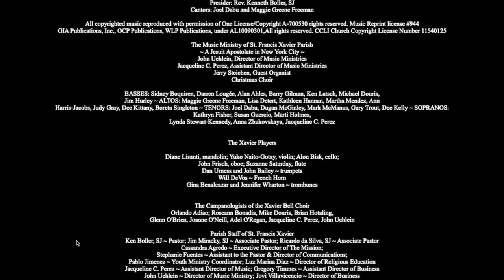"Ave Maria, Madre de Dios" by John Angotti; live performance by the Church of St. Francis Xavier NYC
Choir of the Church of St. Francis Xavier, New York City, performs
"Ave Maria, Madre de Dios" by John Angotti,
excerpted from "Christmas Eve Mass at the Night" December 24, 2022.

Director of Music Ministries: John Uehlein
Piano: Jerry Steichen
Cantor Soloist 1: Maggie Freeman, mezzo-soprano
Cantor Soloist 2: Joel Dabu, tenor

The Xavier Players
Diane Lisanti, mandolin;
Yuko Naito-Gotay, violin;
Alon Bisk, cello;
John Frisch, oboe;
Suzanne Saturday, flute
Dan Urness and John Bailey ~ trumpets
Will DeVos ~ French Horn
Gina Benalcazar and Jennifer Wharton ~ trombones

The Xavier Choir
ALTOS: Maggie Greene Freeman, Lisa Detert, Kathleen Hannan, Martha Mendez, Ann Harris-Jacobs, Judy Gray, Dee Kittany, Boreta Singleton

BASSES: Sidney Boquiren, Darren Lougée, Alan Ahles, Barry Gilman, Ken Latsch, Michael Douris, Jim Hurley

SOPRANOS: Kathryn Fisher, Susan Guercio, Marti Holmes, Lynda Stewart-Kennedy, Anna Zhukovskaya, Jacqueline C. Perez, Traci Tournoux

TENORS: Joel Dabu, Dugan McGinley, Mark McManus, Gary Trout, Dee Kelly, Kevin Tuerff

Title: “Ave Maria, Madre de Dios”
Music and Lyrics by John Angotti

Date of Performance: December 24, 2022

Church of St. Francis Xavier Staff:
Pastor: Rev. Fr. Ken Boller, SJ
Assistant Director of Music Ministries: Jacqueline C. Perez